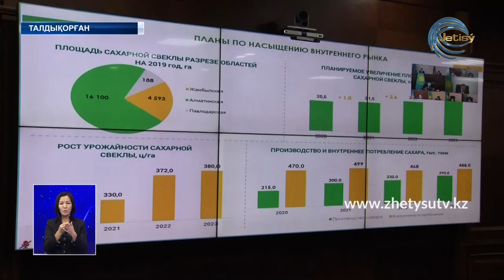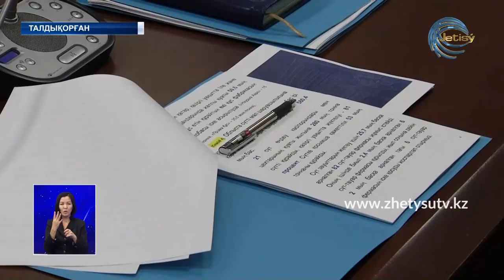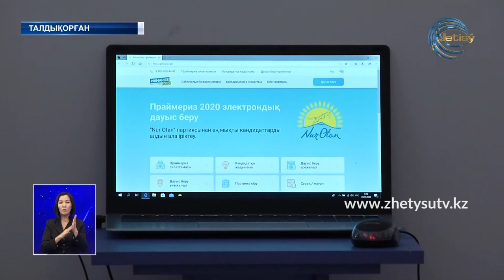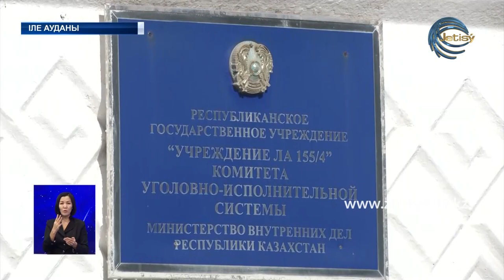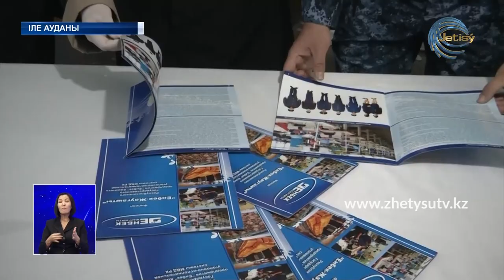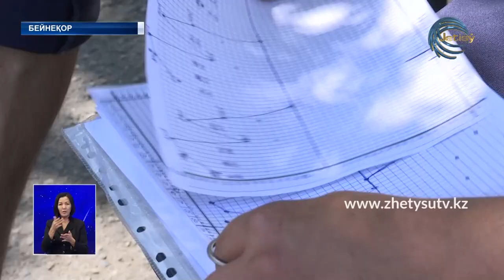ЖЕТІСУ ЖАҢАЛЫҚТАРЫ (06.10.20) 20:30